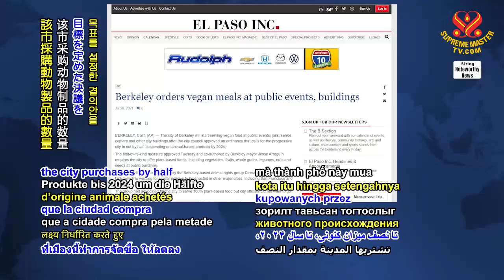美國城市努力逐步停止採購所有動物製品以因應氣候變遷。｜United States, sets goal to end animal product purchases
美國加州柏克萊市議會最近通過了一項決議，設定目標到二○二四年前，該市採購動物製品的數量將削減一半，因此，柏克萊市將開始供應純素食品給該市管轄的場所和活動，如夏令營、老人中心和柏克萊市立監獄。

這項措施進一步表明該市「最終目標是完全轉向提供植物性食品」。該決議由柏克萊市市長傑西•阿瑞金閣下和議員蘇菲•哈恩閣下所提出，聯合來自動物權利及人權倡導團體的共同努力，阿瑞金市長對該決議發表評論說：「這是非常重要的一步，為該市更廣泛投入應對氣候變遷努力的一部分。同時…促進對動物的人道待遇…」柏克萊是美國第一個走向食品採購計畫完全以植物為基礎的市議會。

我們非常感謝柏克萊市和所有相關的組織此一重大決定，在天堂的喜悅之中，願全世界所有都市和國家都能追隨您的勇敢榜樣，很快實現全民的純素世界。

關於氣候變遷的科學印證和解決之道，全都收錄於清海無上師的著作《和平曙光》。免費下載網址：Crisis2Peace.org

US city endeavors to phase out all animal product purchases to address climate change. The City Council of Berkeley in California, USA, recently passed a resolution setting a goal to reduce the quantity of animal-based products the city purchases by half by 2024.

Thus, Berkeley will begin serving vegan food at locations and events managed by the city, such as summer camps, senior centers, and the Berkeley City Jail. The measure further states the city “adopts an eventual goal of a 100% shift” to serving “plant-based food products.” The resolution, authored by Berkeley City Mayor, the Honorable Jesse Arreguín and Councilmember, the Honorable Sophie Hahn, comes from the efforts of a coalition of animal rights and human advocacy groups. Mayor Arreguín commented on the resolution, saying: “This is a very important step for the city to take as part of our broader climate efforts, as well as…promoting the humane treatment of animals…” Berkeley is the first city council in the US to move towards a completely plant-based food purchasing program.

Our tremendous appreciation, city of Berkeley and all organizations involved, for this momentous decision. May your courageous example be followed by all cities and countries around the world to soon realize a vegan world for everyone, in Heaven’s delight.